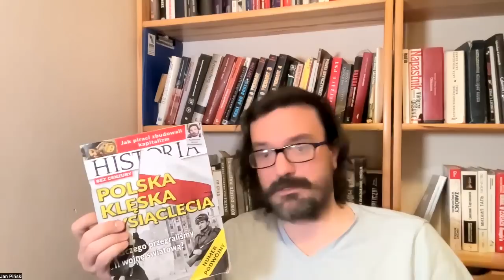"Jarkowe" niszczy Polskę. Rekordowe podwyżki podatków i energii wykończą polskie firmy. Jan Piński